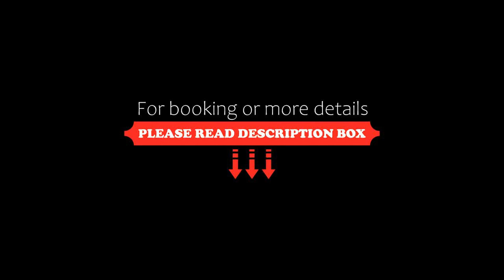Deja Vu Estate, Pokolbin, Australia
About Property:
With free breakfast, free Wi-Fi and a relaxing hot tub, Déjà vu Estate is located on 35 serene acres in the Hunter Valley Wine Region. Guests can relax on the private patio.
Each air-conditioned villa has a living area with a fireplace, a flat-screen TV and a DVD player. The fully equipped kitchen has a Nespresso coffee machine and a dishwasher. There is also a private bathroom with a spa bath.
Your delicious breakfast hamper can include bacon, eggs, mushrooms, j...
Property Type: Hotel
Address: 274 Old North Road, 2320 Pokolbin, Australia
Searching For
1. Deja Vu Estate - Pokolbin - Australia
2. Deja Vu Estate - Pokolbin - Australia Address
3. Deja Vu Estate - Pokolbin - Australia Rooms
4. Deja Vu Estate - Pokolbin - Australia Amenities
5. Deja Vu Estate - Pokolbin - Australia Offers and Deals
Audio Credit:
Track Title: Reasons To Hope
Artist: Reed Mathis